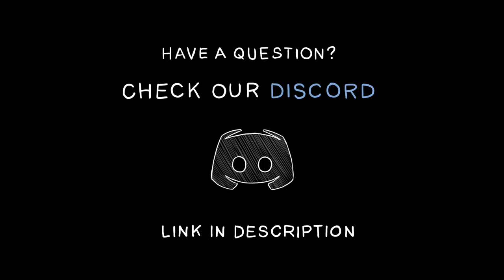Illustration Speed Drawing - Skeleton's swing by Dan Gartman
This illustration was pretty hard and I spend much time to finish it. So it's only speed paint for today, hope you will enjoy :)

Discount 15% Code: 213VBNPHC31W

[Support TeknoAXE]